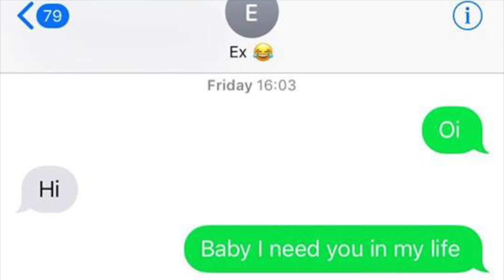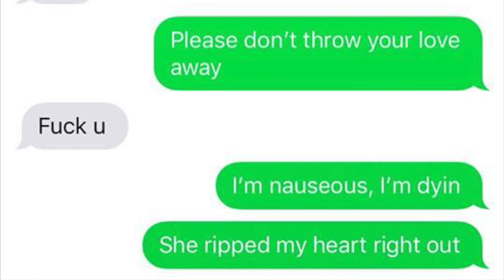Text Lyric Prank On EX Girlfriend XXXTentacion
Yo whats up guys cub here and today I did something different, I did a text lyric prank on my ex.
HIT 50 LIKES FOR MORE VIDEOS LIKE THIS